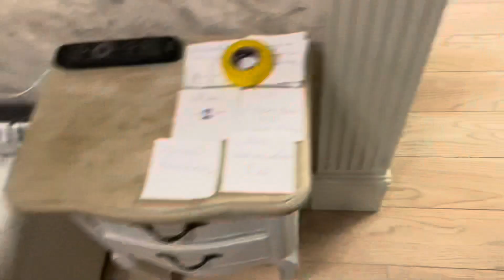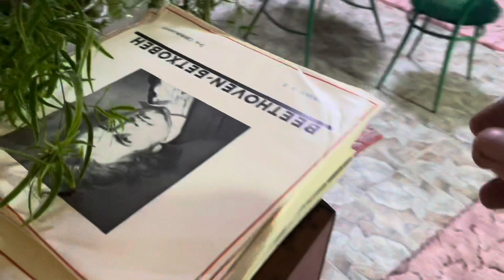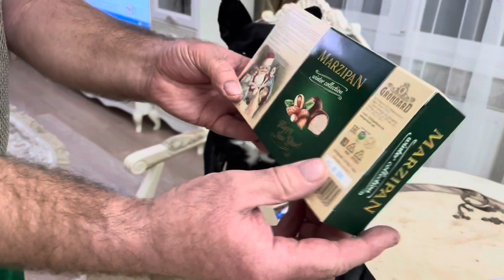Французского бульдога Марсика попросили участвовать в распаковке OZONа…